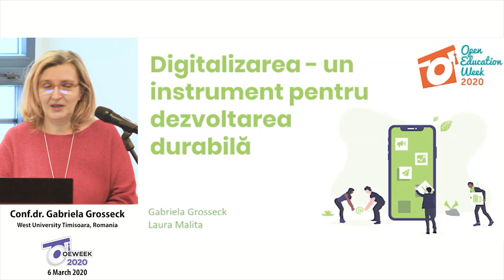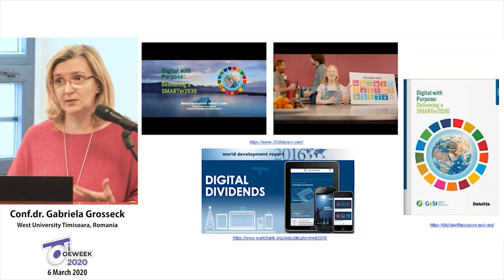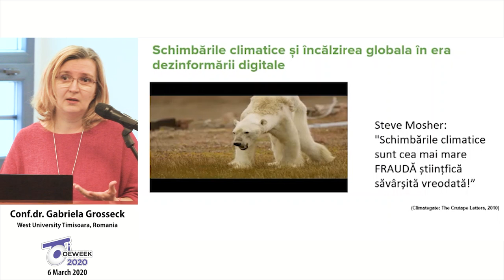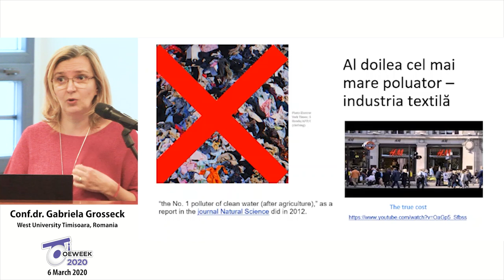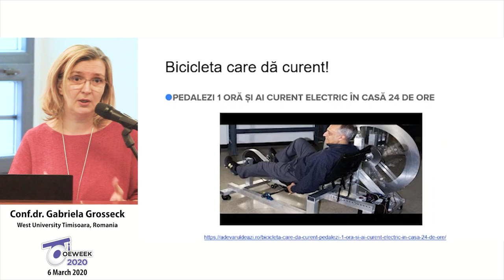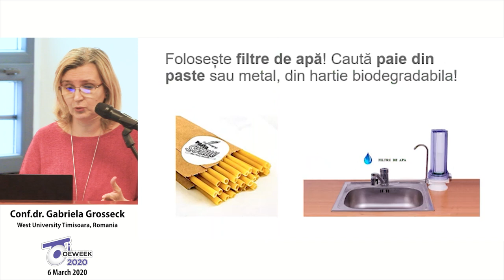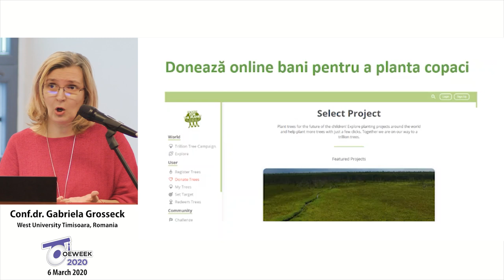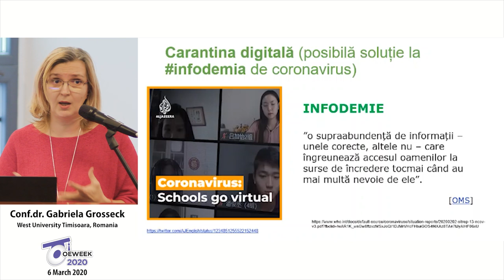Conf dr Gabriela Grosseck Digitalizarea un instrument pentru dezvoltarea durabila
Dr. Gabriela GROSSECK is a university lecturer in the Department of Psychology of the West University of Timișoara, Romania. With a large experience in the use of ICT in education (teaching, learning and research), she is particularly concerned with the training of students and teachers, both in face-to-face and online environments. For over a decade he has been editor-in-chief of the Journal of social informatics in Romania. Author of numerous articles in the field of e-learning has a sustained presence as a speaker at different international events, organizer of workshops or member of different editorial committees (magazines and / or conferences). His research interests cover the main aspects of open education (OERs / OEPs and MOOCs), Web 2.0 tools and social media applications in higher education and, more recently, the digital literacy area.